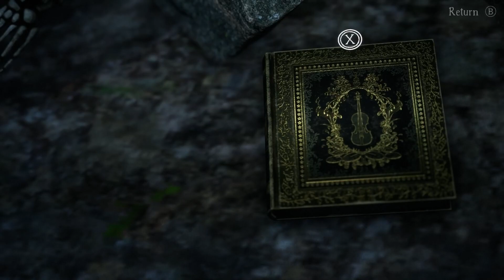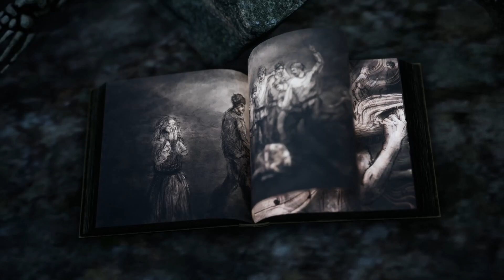Our New Friend is Clingy in Bramble: The Mountain King